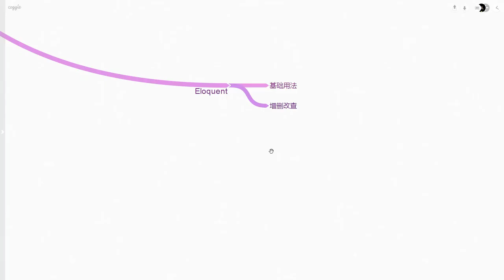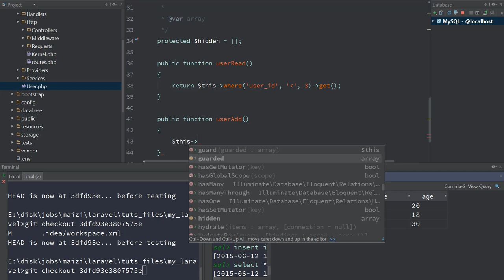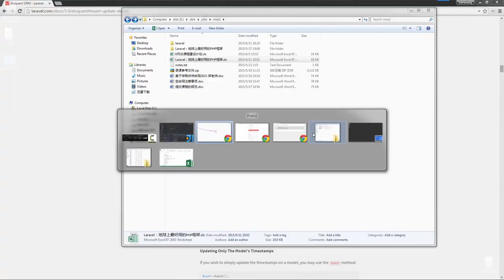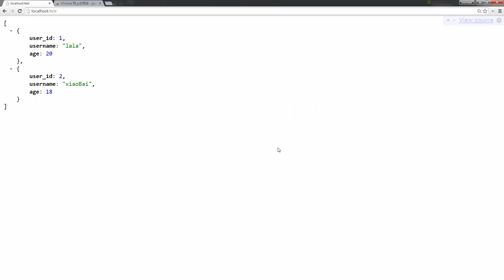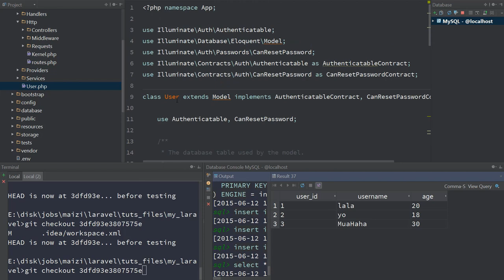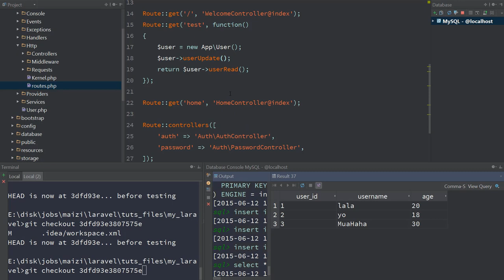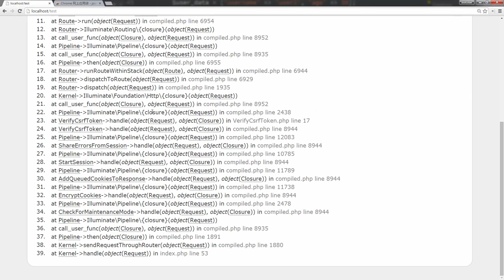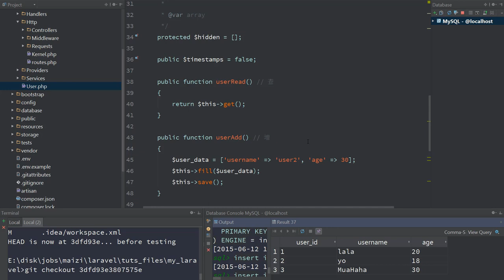Laravel：地球上最好用的PHP框架 入门篇10 增删改查